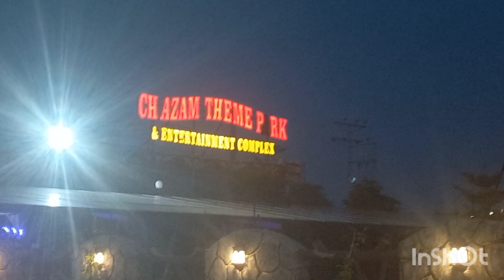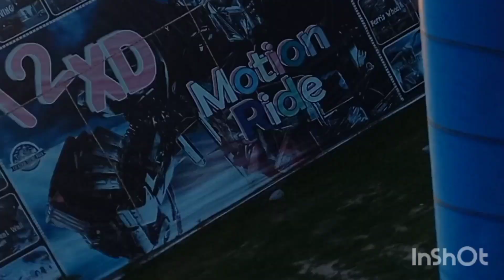kids enjoying In park @rajpoot family vlogs